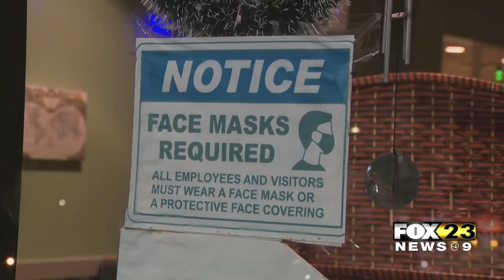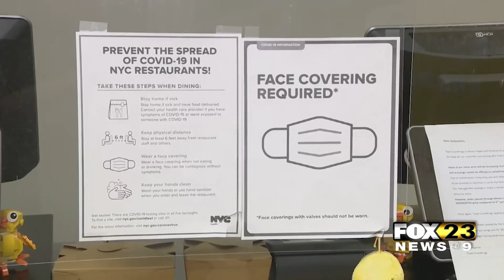Omicron Variant Confirmed In 24 States